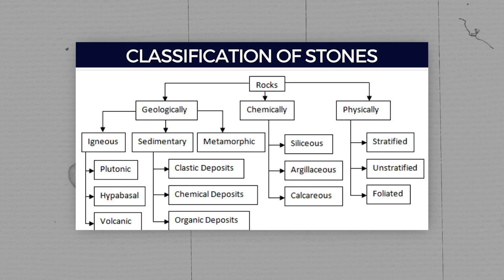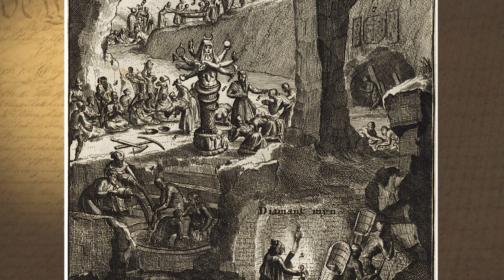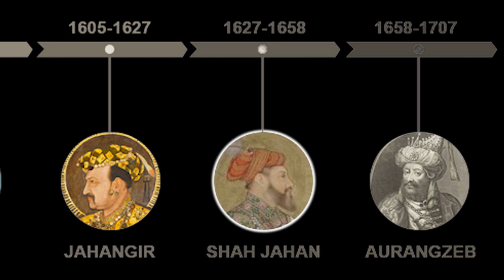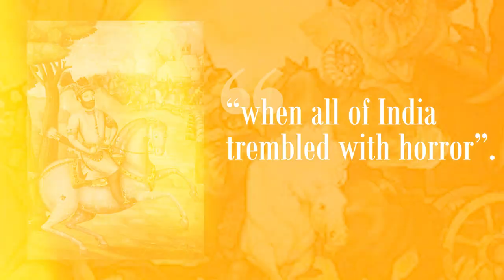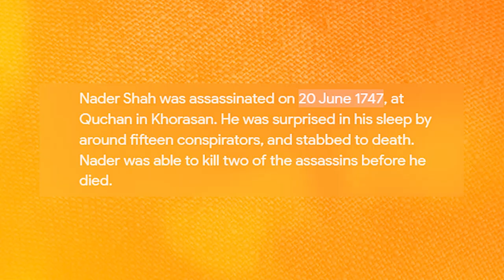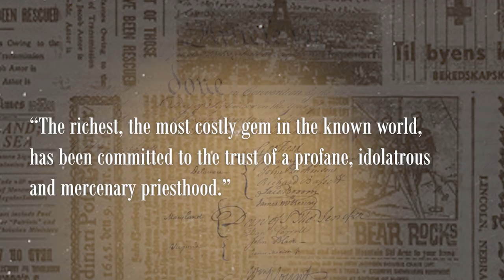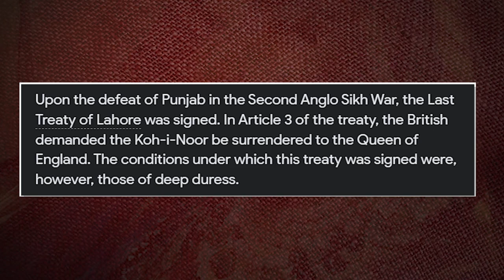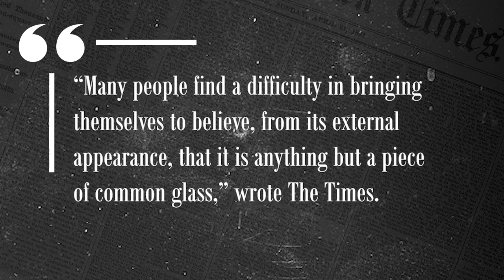The Epic History of the Kohinoor Diamond (Who is the rightful owner?)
The Kohinoor diamond is not the biggest diamond in the world. But it is certainly the most controversial. To whom does the Kohinoor belong -- India or Britain? Or someone else entirely? Let's look at the history and the journey of the Kohinoor diamond as it passed between the hands of one ruler to the next in blood-soaked battles and finally ended up leaving India and in the British Crown.

00:00: Introduction
00:30: India and geology
1:45: Origin & name of the Kohinoor
2:08: Kohinoor in the 12th century
2:31: 1304
2:38: 1526 and Babur
3:03: 1628 and Shah Jahan
4:04: 1739 and Nader Shah
5:03: 1747 and Durrani
5:50: 1813 and Ranjit Singh
6:40: Ranjit Singh's death
7:01: British imperialists
7:52: Duleep Singh
8:32: Treaty of Lahore amendment
8:51: Shipped to England
10:55: To whom does the Kohinoor diamond rightfully belong?